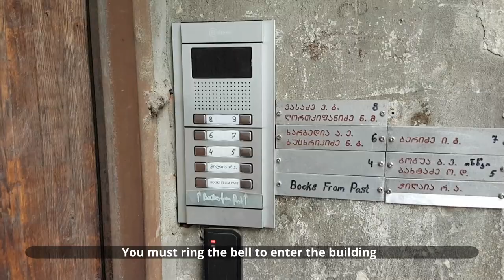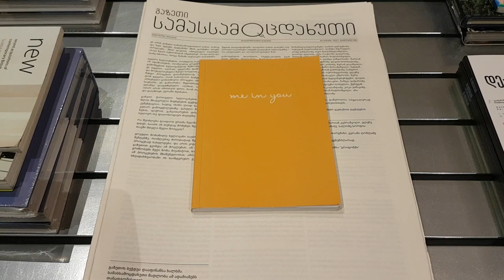Secret cafe in Tbilisi, Georgia / cafe vlog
Today I'm exploring Book from past Cafe located in Tbilisi, Georgia.

Address: Flat 2, 10 Giorgi Akhvlediani St, Tbilisi 0108, Georgia